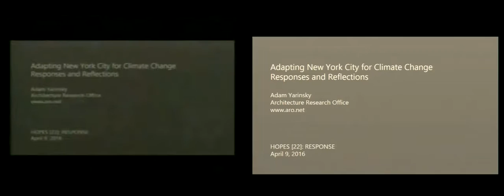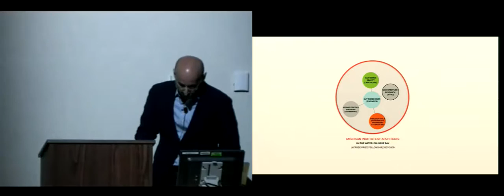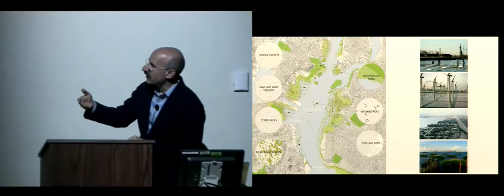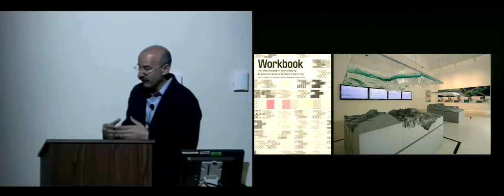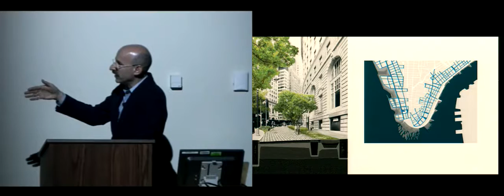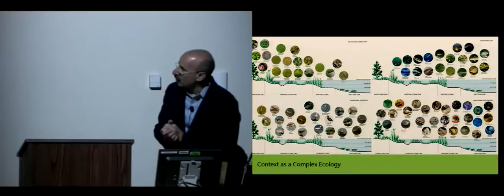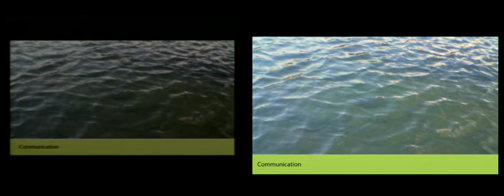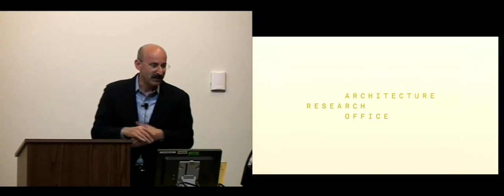HOPES [22] "Adapting NYC for Climate Change" Adam Yarinsky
HOPES [22] Conference: Response
04/09/16
University of Oregon
School of Architecture and Allied Arts